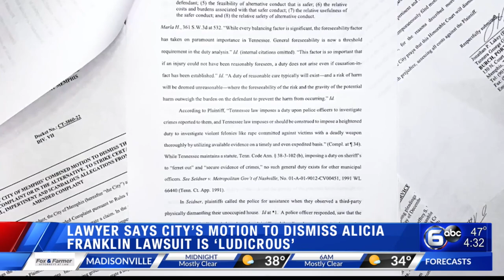Lawyer says city's motion to dismiss Alicia Franklin lawsuit is 'ludicrous'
Lawyers for the City of Memphis want a judge to throw out a lawsuit filed by a woman who says police failed to properly investigate her rape, arguing that police have no duty under law to investigate.